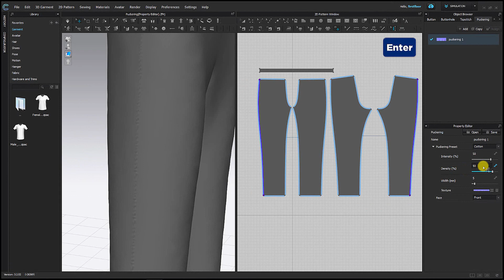Puckering – Property Editor Density